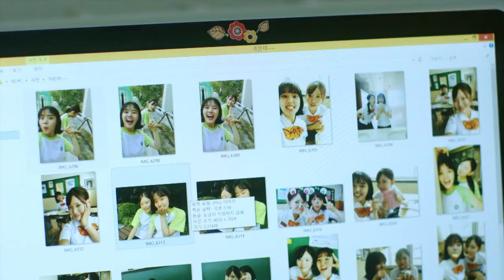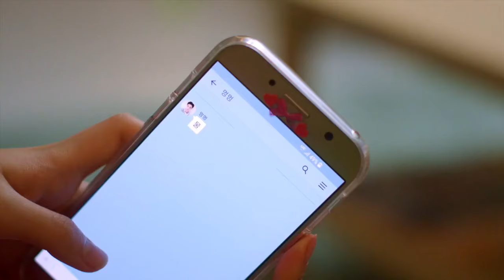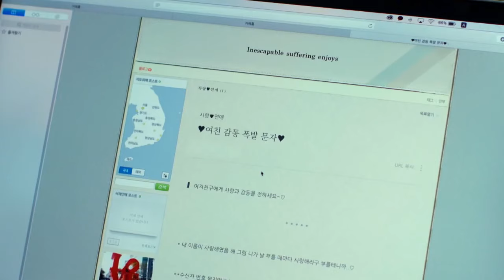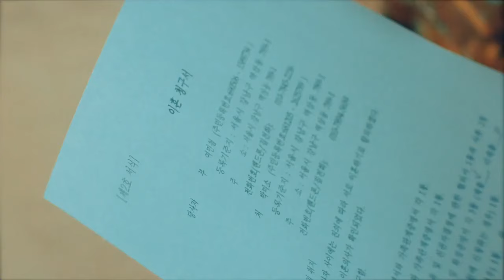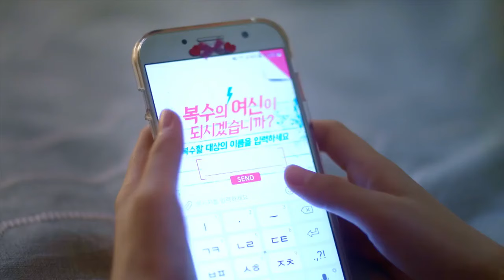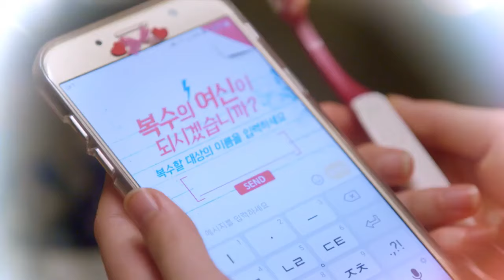Sweet Revenge || Season 1 Episode 7 || Hindi dubbed Korean drama